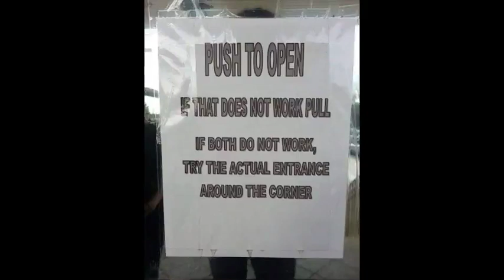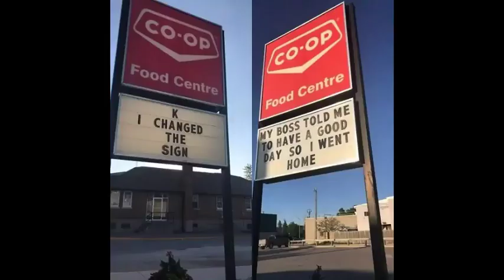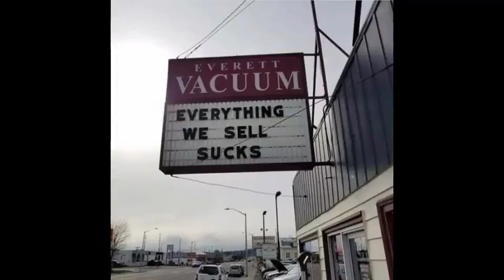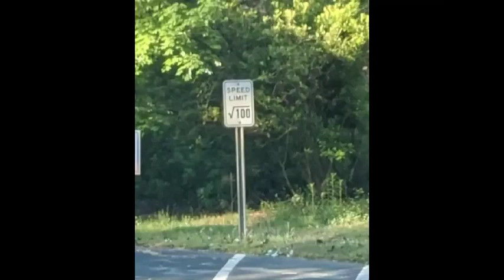The Remains Of Sparrow: Reading hilarious signs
Let's hope he didn't go to Disney.com without his parents permission (video by Sparrow obviously)